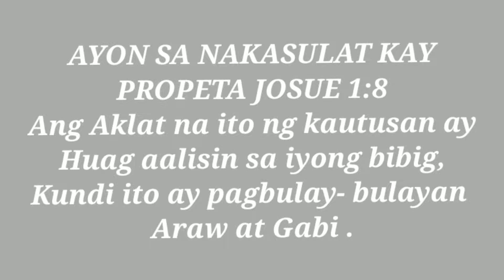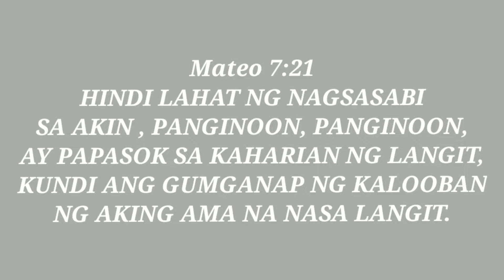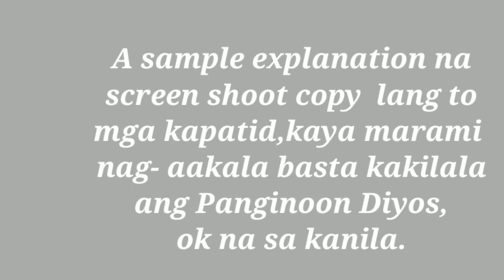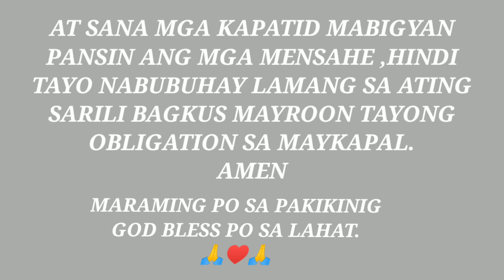THE POWER OF THE GOSPHEL WORD GOD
July 30 ,2022 THE POWER OF THE WORD GOSPEL OF GOD , MENSAHERO BLOG daldalero mini TV...